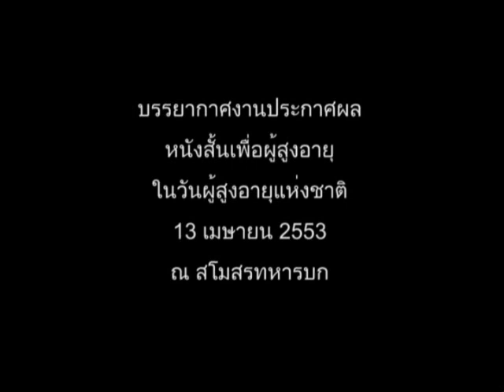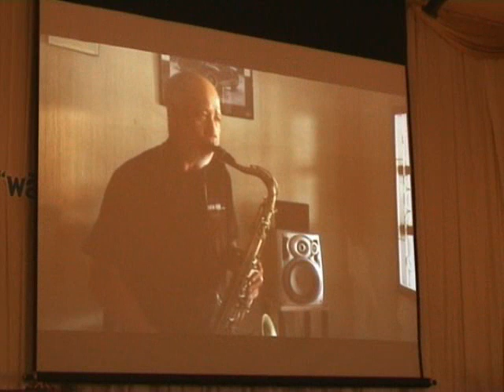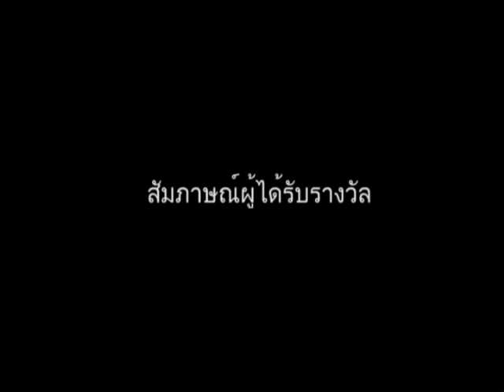OldPeople Shortfilm Competition